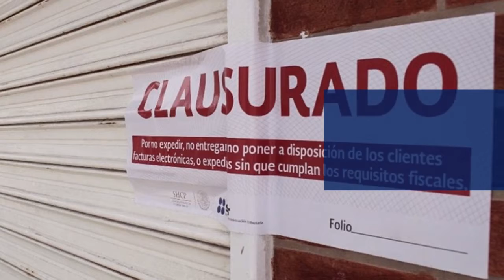Deporte, Ambiente Y Salud. Prog 09. Actividad física para niños/Higiene postural para home office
✨Lo mas importante es nuestra salud💫 En nuestro programa de Deporte, Ambiente Y Salud😌 tenemos un tema muy especial: Actividad física para niños/Higiene postural para home office/Tips de nuestro sistema inmunológico☺️ además de tener a una gran invitada con nosotros: Lorena Vega👌

😉Estar mas sanos

🍉Diferenciar entre comida nutritiva y recreativa

👟Actividad física diaria